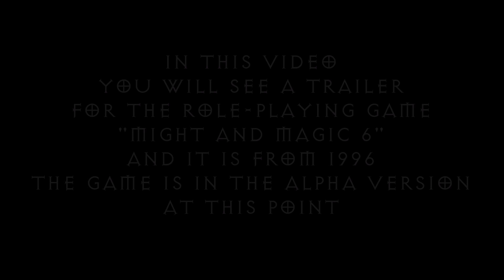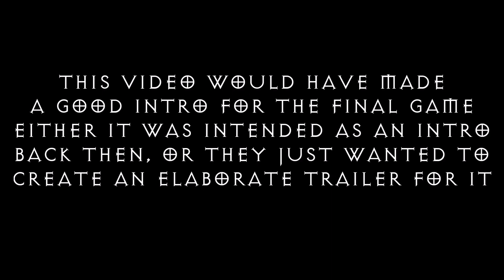Might and Magic 6 - Alpha Version Trailer (1996)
In this video you will see a trailer for the role-playing game "Might and Magic 6" and it is from 1996. The game is in the Alpha Version at this point. This video would have made a good intro for the final game. Either it was intended as an intro back then, or they just wanted to create an elaborate trailer for it.